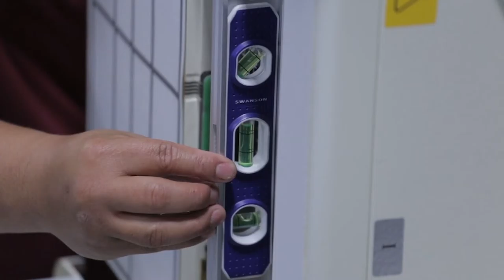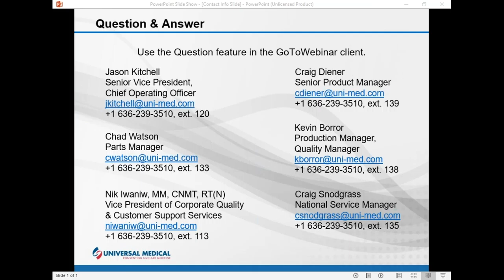Why A Reconditioned System Might Be Right for You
This 60-minute webinar will feature an expert panel of representatives from Universal Medical, who will field questions about why a reconditioned system might be right for you. Topics included but are not limited to: camera capabilities requirements, clinical requirements, financial requirements and reimbursement, parts availability, maintenance, and more.